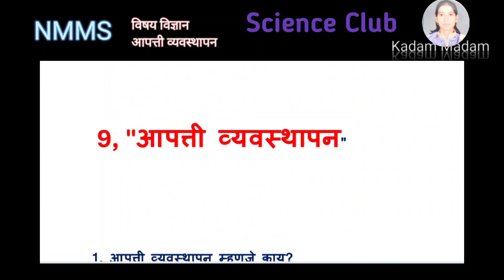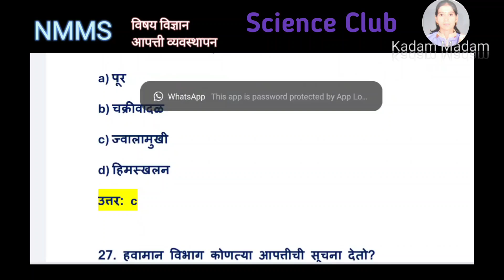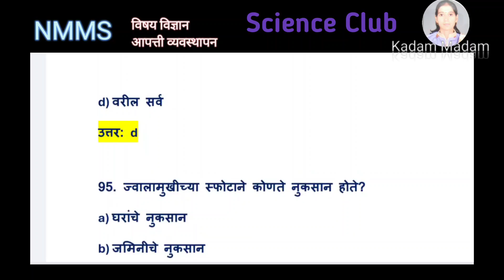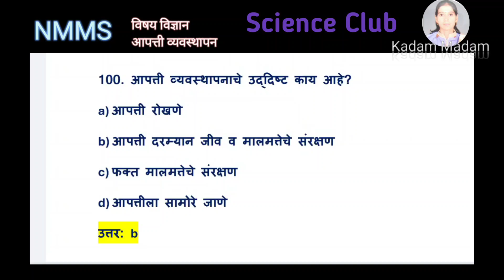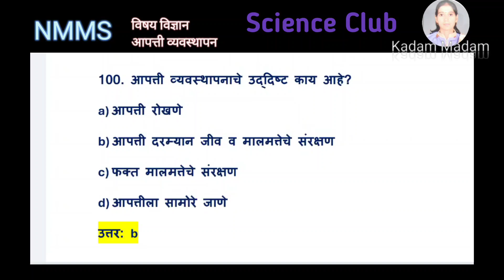NMMS विषय विज्ञान "आपत्ती व्यवस्थापन" बहुपर्यायी प्रश्न व उत्तरे